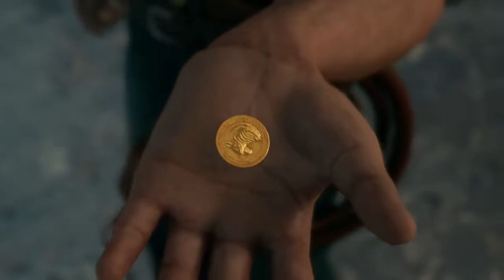Final Fantasy VII Remake - Official Trailer(gms)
Long ago, we looked upon a foreboding sky. The memory of the star that threatened all burns eternal in our hearts. In its wake came an age of silence. Yet with each fond remembrance, we knew those encountered were not forgotten, that some day we would see them again. Perhaps it was no more than wishful thinking. But after the long calm, there are the beginnings of a stir. The reunion at hand may bring joy, it may bring fear, but let us embrace whatever it brings. For they are coming back. At last the promise has been made.